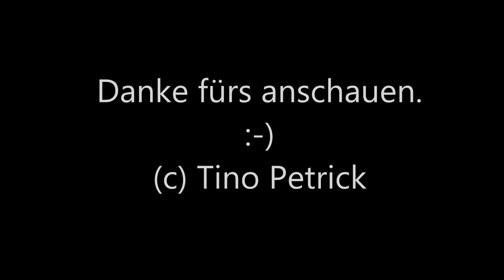Bahnalltag in Großenhain im Mai/Juni 2000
Eine lose Zusammenstellung des Bahnalltags in Großenhain an der Berliner Bahn sowie etwas von der Cottbuser Strecke. Dies sind eiige meiner allerersten Filmaufnahmen und ich hoffe, ihr verzeiht mir die Stümperhaftigkeit, die ich hier an den Tag gelegt habe. Ich hab es damals einfach nicht anders gewusst und musste erst lernen. :-)
Aber interessant und vor allem historisch wertvoll sind sie dennoch - egal ob der 50710 mit BR 204 bespannt oder die 777er Steuerwagen an den Regionalzügen...